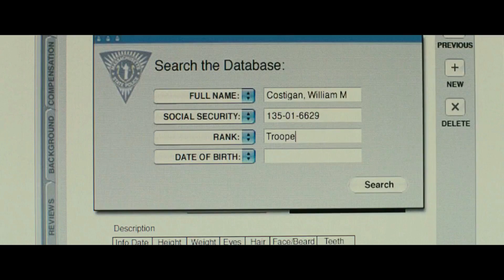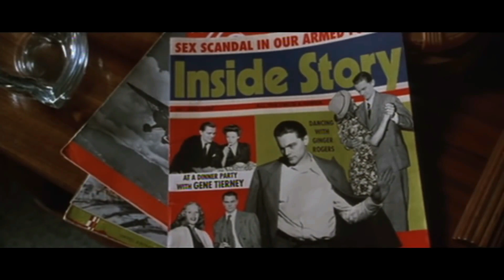10 ФИЛЬМОВ МАРТИНА СКОРСЕЗЕ, КОТОРЫЕ СТАЛИ ХИТАМИ!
Кино, которое вы уже ждете и о котором еще не знаете — мы собрали 10 фильмов Мартин Скорсезе, которые стали хитами!
Топ Лист:
► 00:00 Банды Нью-Йорка (2002)
► 02:21 Остров проклятых (2010)
► 04:48 Казино (1995)
► 07:10 Молчание (2016)
► 09:23 Славные парни (1990)
► 10:47 Отступники (2006)
► 12:53 Бешеный бык (1980)
► 14:56 Авиатор (2004)
► 17:28 Ирландец (2019)
► 19:49 Волк с Уолл-стрит (2013)